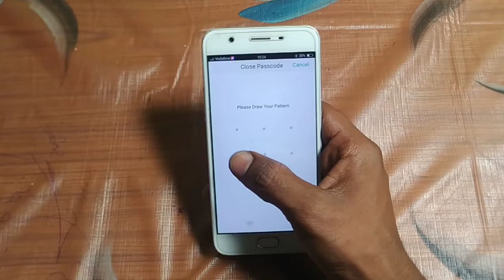how to remove pattern lock Vivo v5 /android mobile top hidden features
how to remove pattern lock Vivo v5